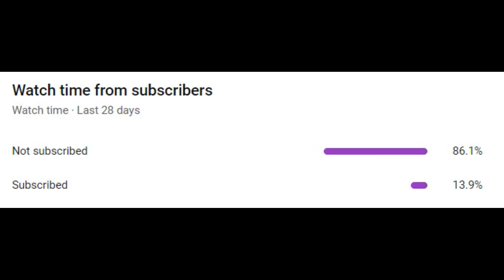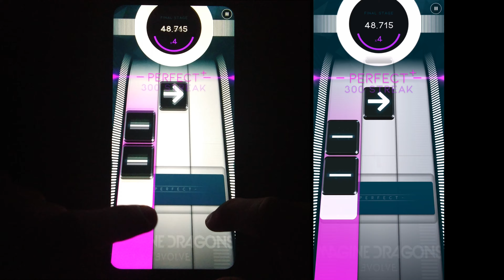[Beatstar Mod] Whatever It Takes (Hard) | Imagine Dragons | Handcam + Screen | Custom Song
Chart was made by ttdv7#8930